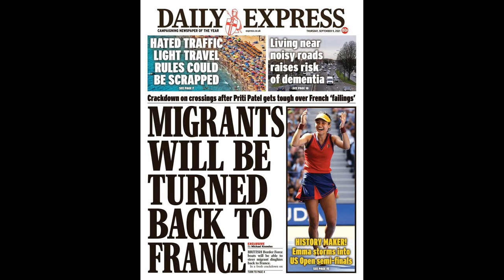Brave A-League player Josh Cavallo comes out as only known gay footballer in the world in emoti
Brave A-League player Josh Cavallo comes out as only known gay footballer in the world in emotional video